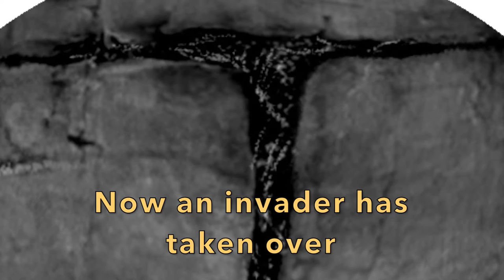The Dreaded Cliff Trailer: An animal adventure for young readers by Terry Nichols.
An ordinary packrat makes an extraordinary journey. Flora loses her nest, discovers unlikely friends, faces danger, and learns about the true meaning of home in this fast-paced tale of mangled words, sparkly treasures, and self-discovery.